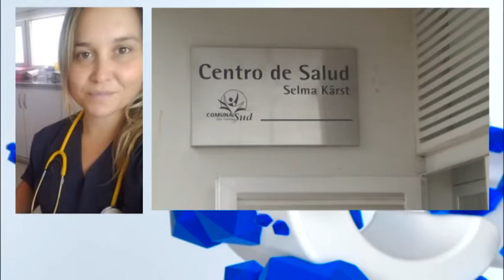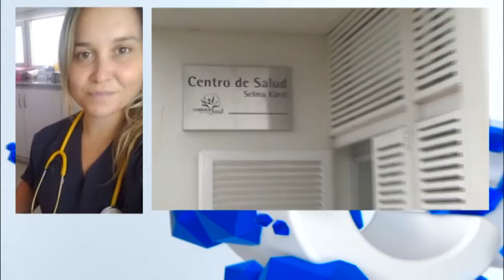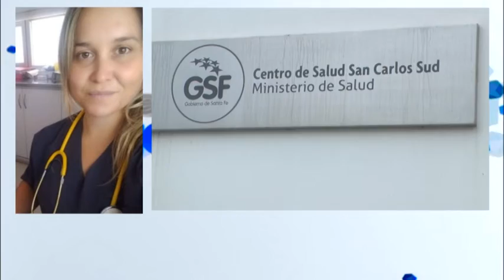Dra. Cecilia Rodríguez - Directora Samco S.C.S. - Hoy se celebra el Día del Médico en el país